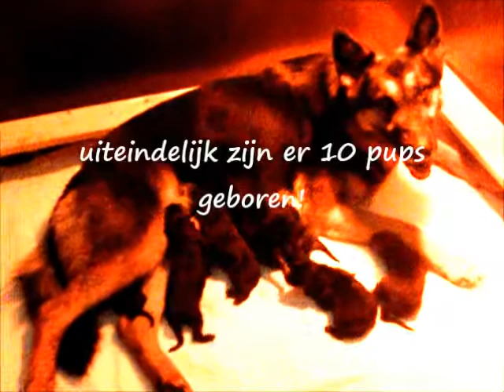Geboorte van D nest Kennel vom Nordenstolz